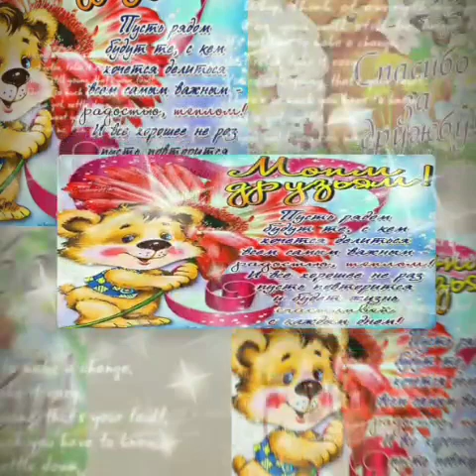9 июня/День друзей деньдрузей /Музыкальная открытка/Красивое поздравление